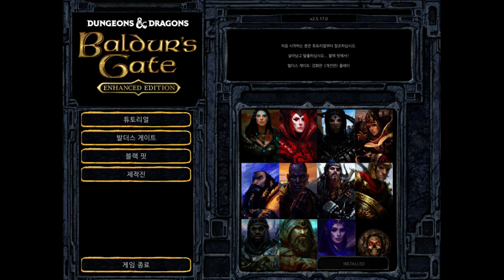(발더스게이트) 19년만에 후속작이 나온다는 그 시리즈 가이드영상 (Baldur's Gate Guide Video)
발더스 게이트 (도바킴)